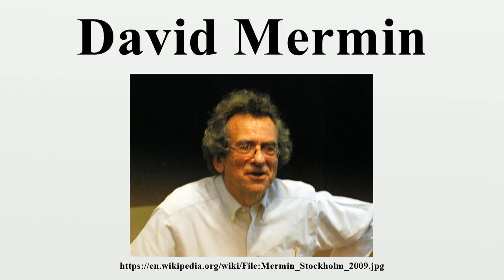David Mermin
Nathaniel David Mermin (/ˈmɜrmɪn/; born 1935) is a solid-state physicist at Cornell University best known for the eponymous Mermin–Wagner theorem, his application of the term "Boojum" to superfluidity, and for the quote "Shut up and calculate!" Together with Neil Ashcroft, Mermin has written an esteemed textbook, Solid State Physics.Mermin is a proponent of Quantum Bayesianism.

Image-Copyright-Info
Author-Info:   Prolineserver (talk)

Image-Copyright-Info